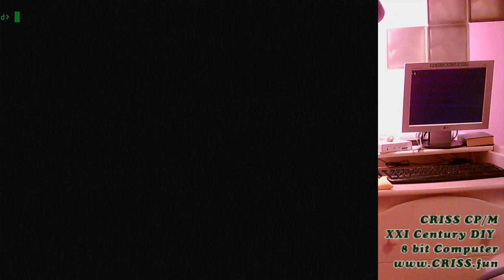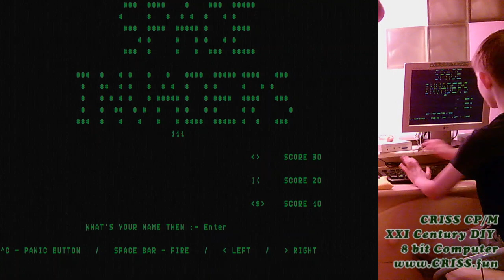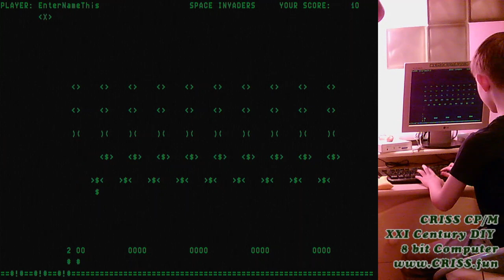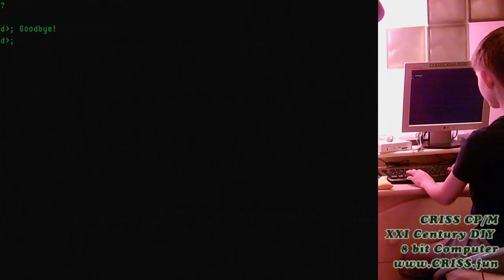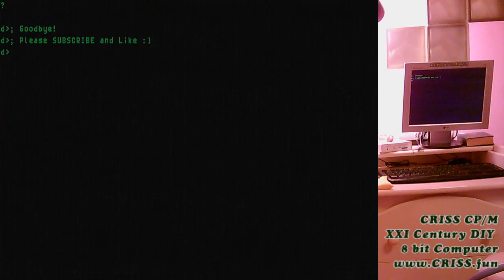SPACE INVIDERS CP/M Game from Robotron 1715 - CRISS CP/M Computer (КРИСС CP/M)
Protect the Earth from Space Inviders! Very famous game in text mode. 21st Century 8 bit DIY CRISS CP/M Computer provides great opportunity to play it on the real CP/M hardware!